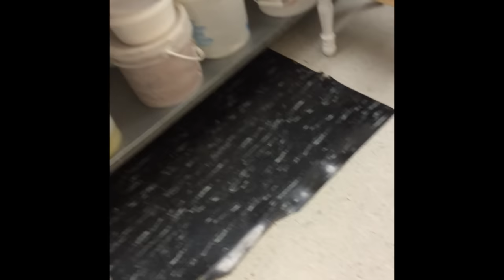The Shop "Yong's Bakery"